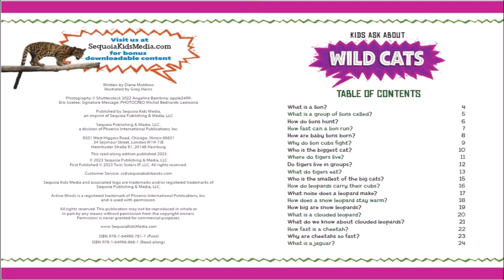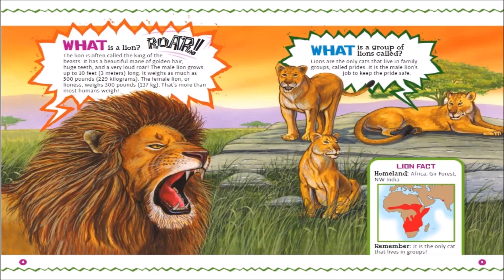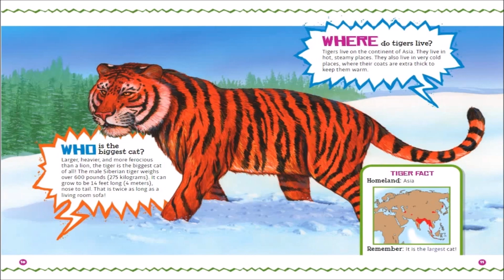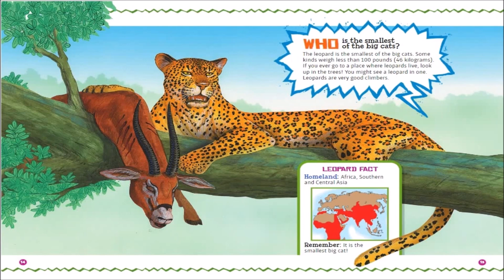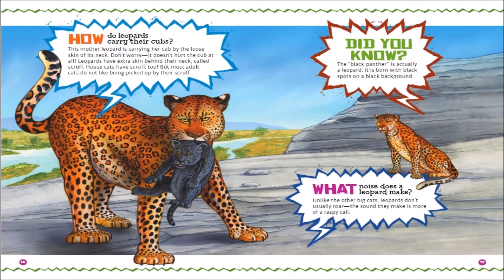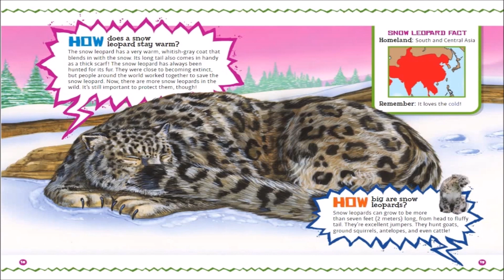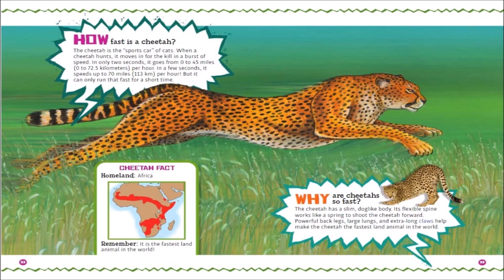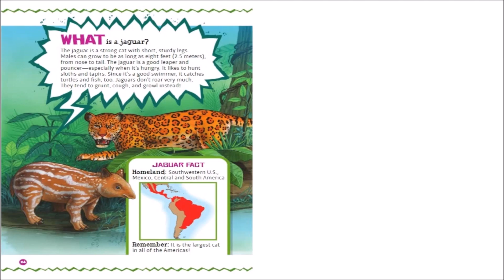It's Her Story Shirley Chisholm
Shirley Chisholm was the first Black woman elected to the United States Congress, where she served for seven terms. She worked to improve the lives of children in need and was an outspoken champion of women’s rights. In 1972, she was the first Black person ever to seek the nomination of President of the United States from a major party.